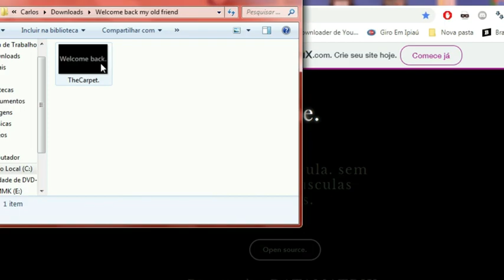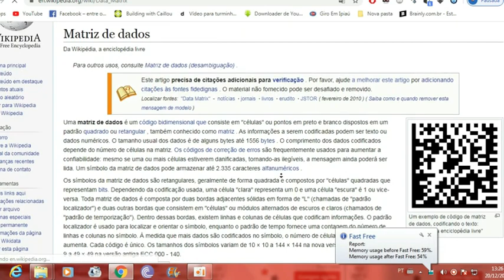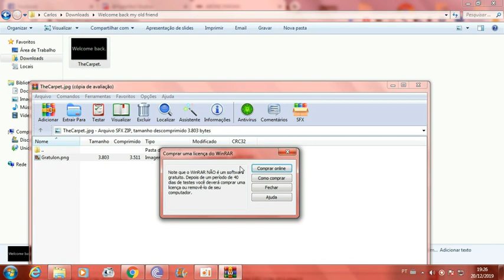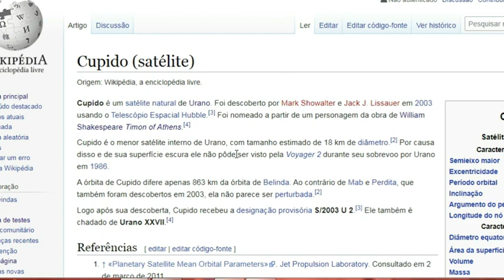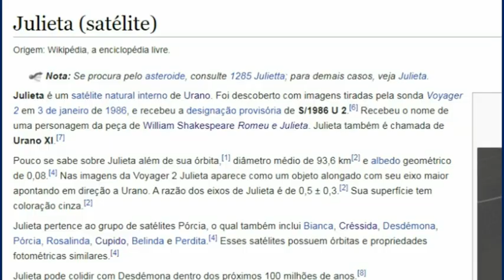ABONE (Enigma Hyperfect Studios)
ABONE um enigma criado por Hyperfect Studios e cujo objetivo é fazer você ficar mais inteligente. É... eu acho. No discord da PPTGames Hyperfect Studios posta isso, o link para o enigma da wix.
E ae gostaram desse video de enigmas que nem o Cellbit?!
VIDEO POSTADO COM 437 inscritos OBRIGADO ZEZIN POR TER ME AJUDADO :D